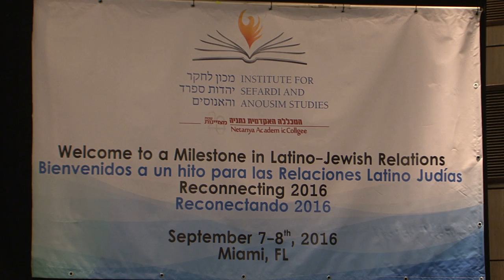RECONNECTING 2016 Speaker: Fabio Fonseca